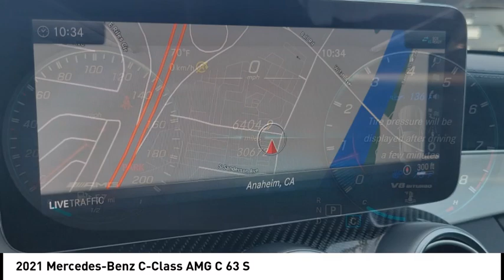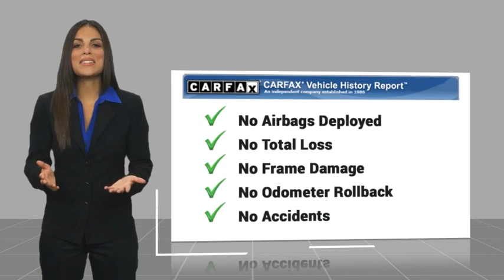2021 Mercedes-Benz C-Class PKA18184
2021 Mercedes-Benz C-Class AMG C 63 S

Anaheim Hyundai
1271 S. Auto Center Dr.

Don't miss this 2021 Mercedes-Benz C-Class. It's equipped with great features. You'll want to take this vehicle home. Make a great choice today.